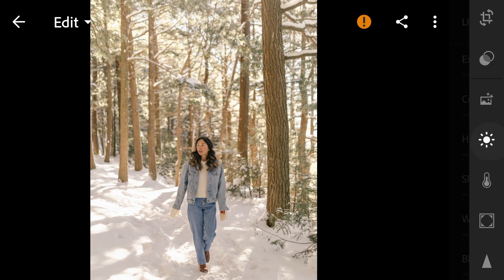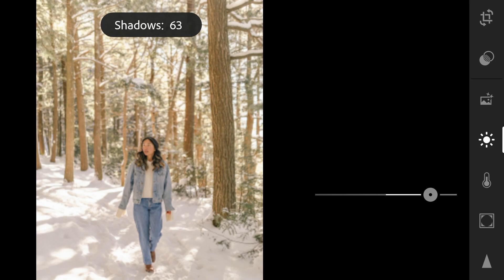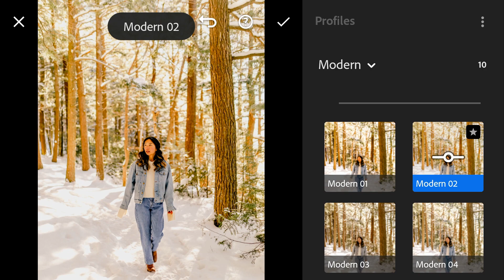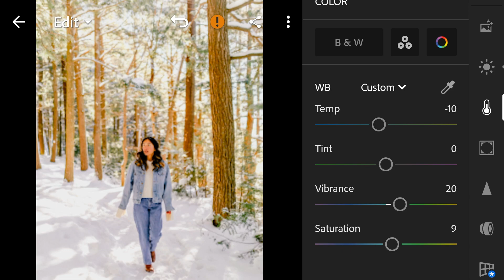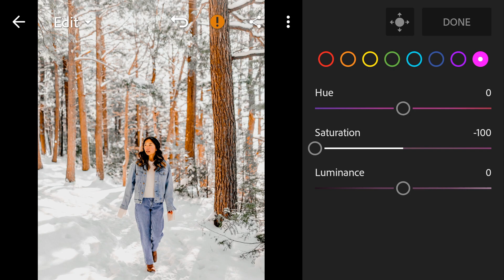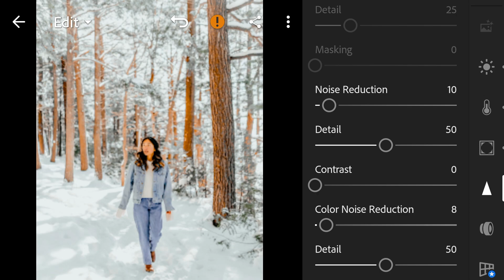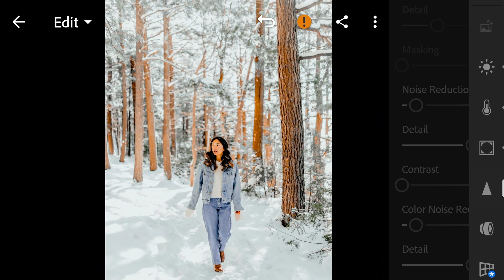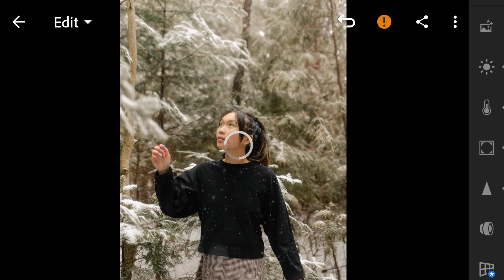Winter - Lightroom Mobile Presets | White Preset | Editing Tutorial | DNG FORMAT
In this video, I will show you how to do  Winter Edit, Using Lightroom Mobile

Enjoy my presets and transform your image with amazing look

NOTE: Some preset don't work on every photos, so try to edit some settings manually to get best results.

PICTURES:
PEXELS